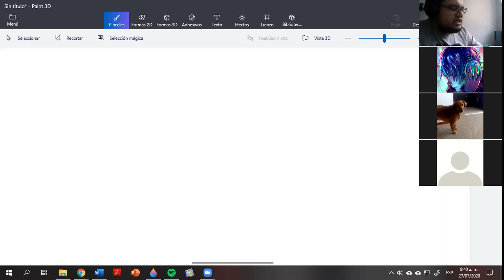Atenas y Esparta 1